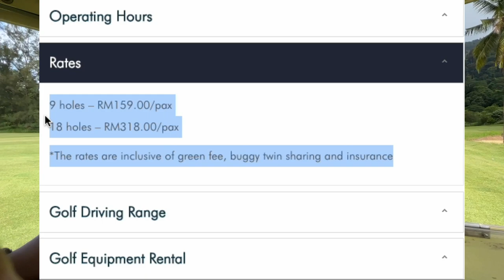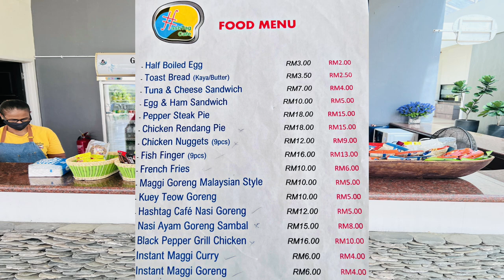손님이 없어, 개가 낮잠자지만 , 깨끗하고, 저렴한 말레이시아 황제 골프 , 랑카위 골프장 가 봤습니다.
황제 골프장, 랑카위 Gunung Raya golf club 2022 현황. Rate, 음식, 시설물들 보기